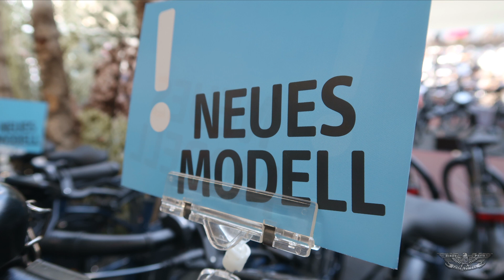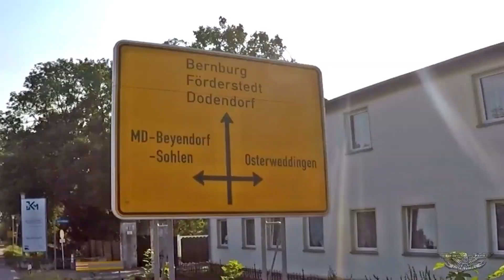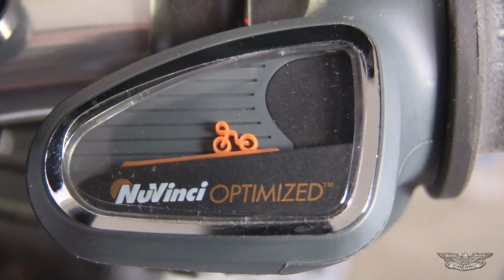Vomue fährt Lastenfahrrad Vomuevlog57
Vomue fährt Lastenfahrrad.      Fahrrad fahren mit Vomue